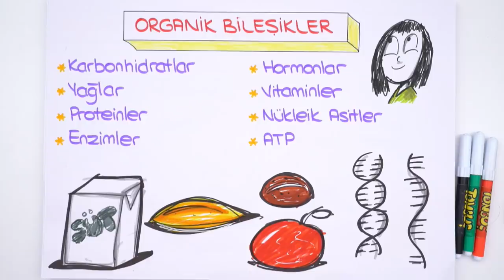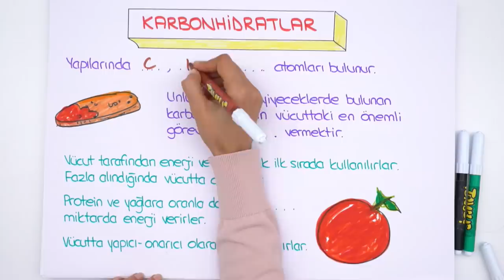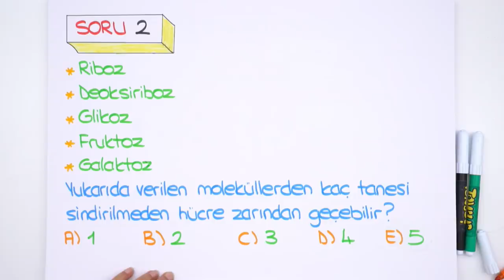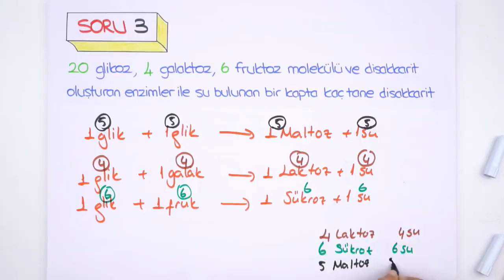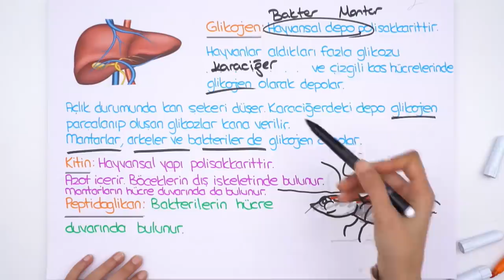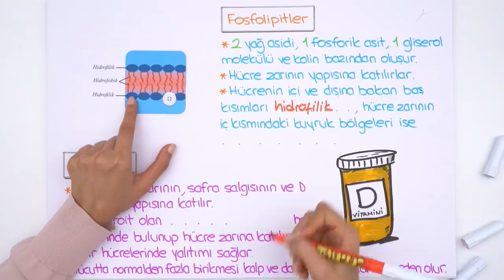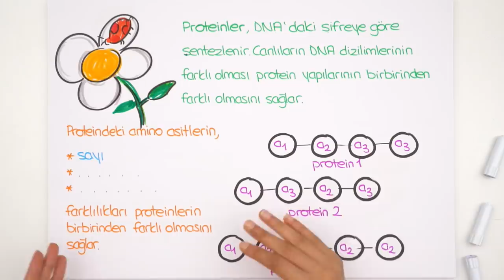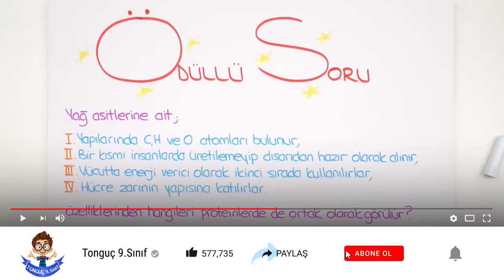9. Sınıf Biyoloji | Karbonhidrat, Yağ ve Protein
9. Sınıf ekim ayı programını indirmek için buraya tıklayabilirsin
9. Sınıflar! Biyoloji dersinde bugün, '"Karbonhidrat, Yağ ve Protein" konusunu, detaylı konu anlatım ve sınav tarzı sorularla birlikte öğreniyoruz. 🤓